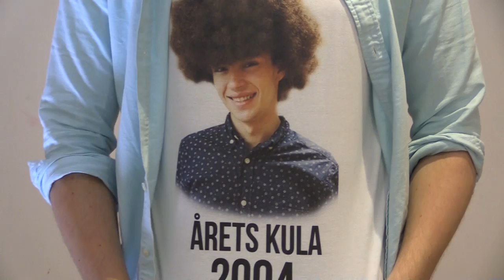PRANKNALLAR OCH DESIGNADE T-SHIRTS - Vlog #13